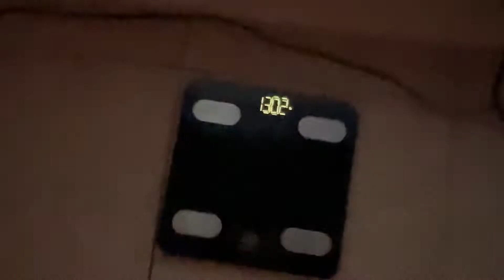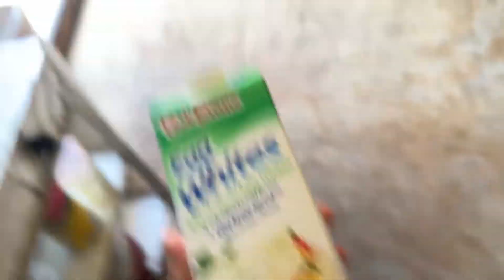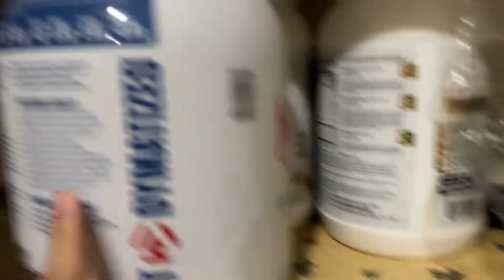CRAZY LEG SESSION! | Leg Day Vlog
If you guys like this video make sure to like this video! 👍